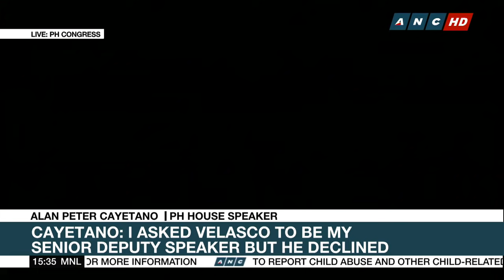PH House rejects Cayetano's resignation as leadership row drags on￼ | ANC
Intramurals at the Philippine House of Representatives as House Speaker Alan Peter Cayetano offers to step down from his post only after lambasting presumed successor Lord Allan Velasco. The lower chamber however rejected his resignation.